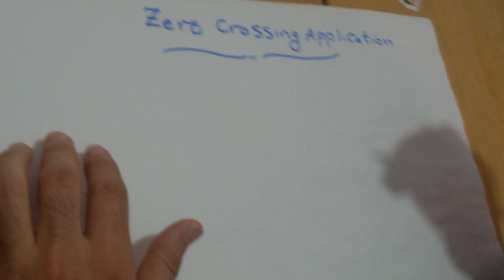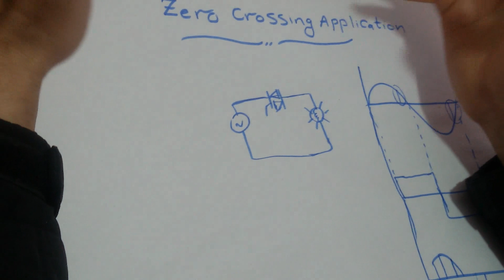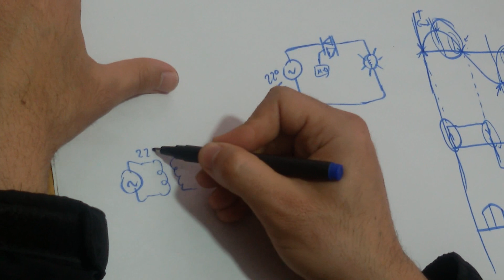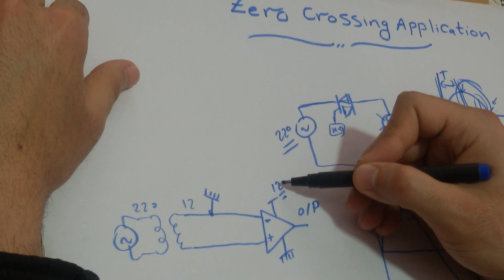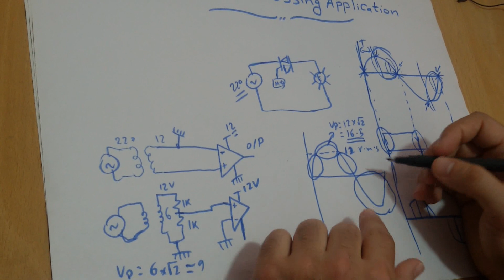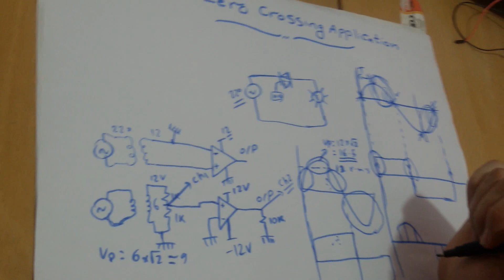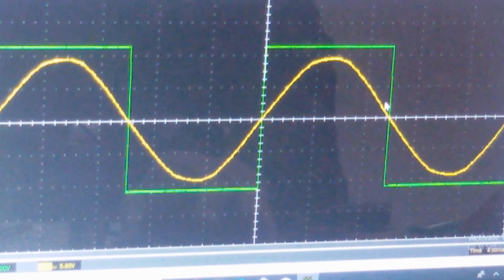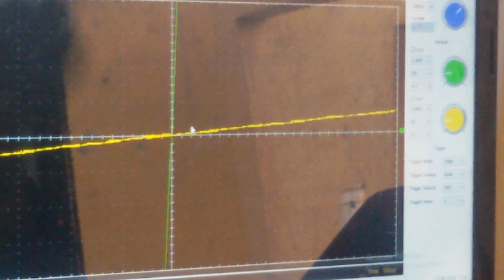Zero Crossing Indicator Using OP Amp